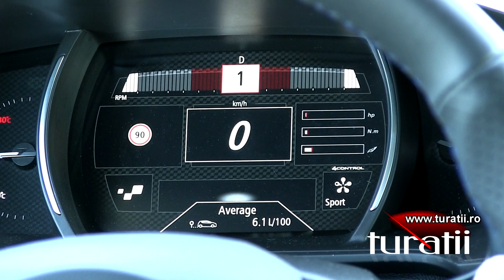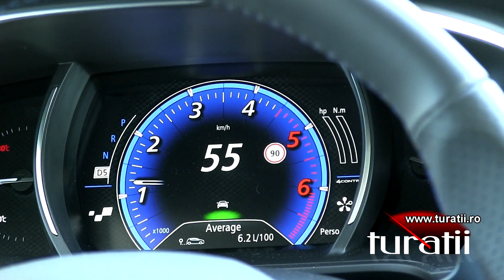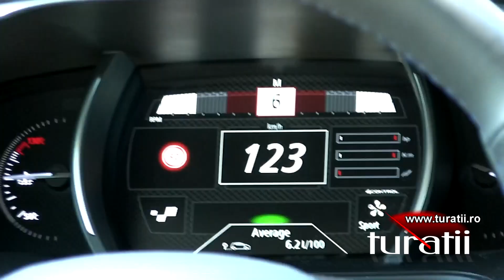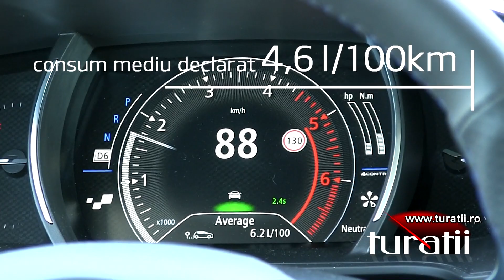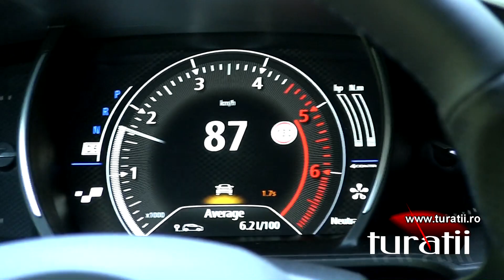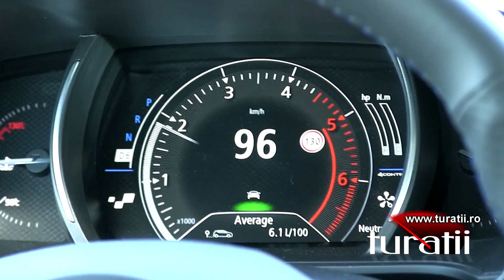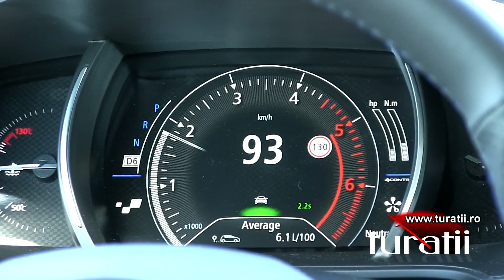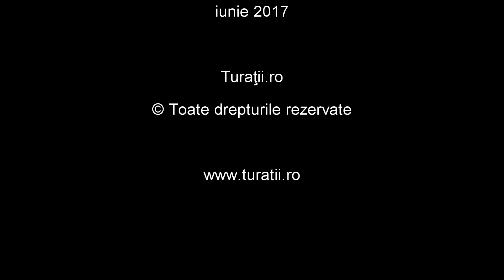Renault Megane GT 1.6l dCi EDC6 explicit video 3 of 3